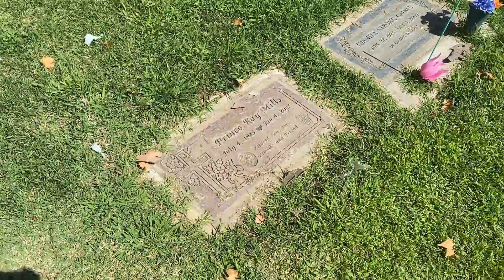A TRAGIC Loss 💔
Visited Tezzy the Prince's paternal grandmother's grave site for her birthday, September 7, which tragically is the day she was killed a year ago, 9/7/2020. She was murdered at her birthday party by the hands of her ex-boyfriend.
Stand up against the abuse of women and children or fall victim to the sick continuously cycle of hatred and violence.
I pray for the families that have lost loved ones to senseless violence.